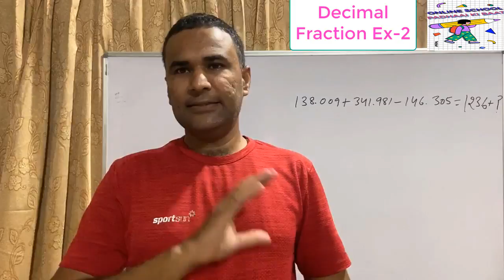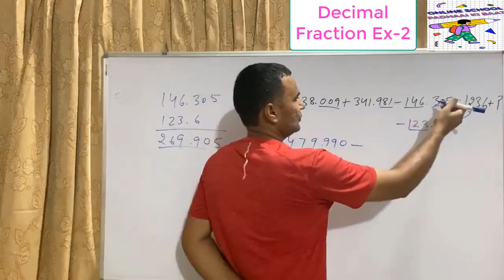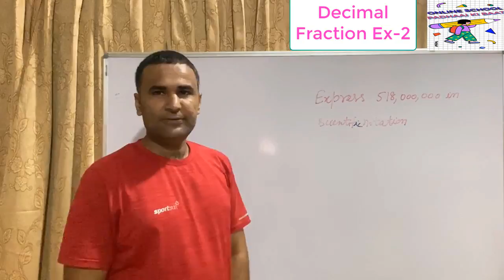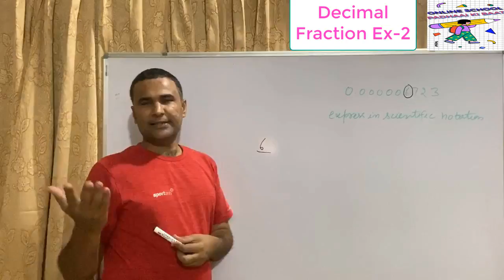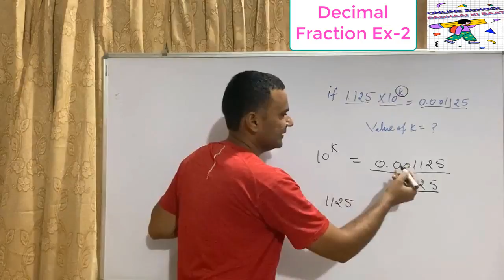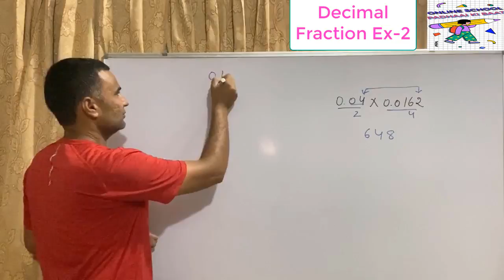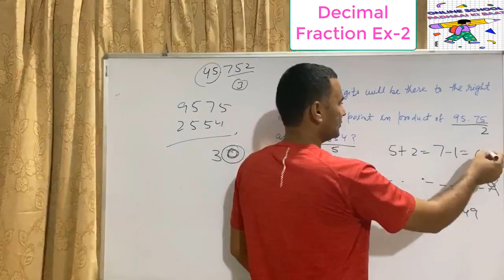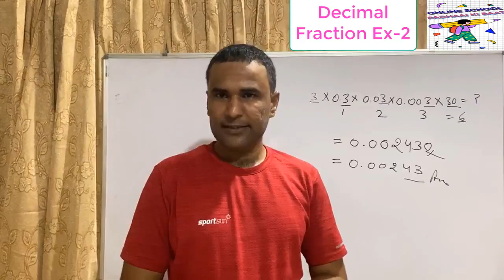Lets Learn Decimal Fraction II Decimal Fraction Ex-2 by Sanjeev Kumar Insan, ASO in MEA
Is Video me hm Sikhenge:
Topic: Decimal Fraction
Types of Decimal Fraction
Addition, Subtraction, Multiplication, Division, Simplification of Fractions.

बहुत ही आसानी से आप समझ सकते हैI